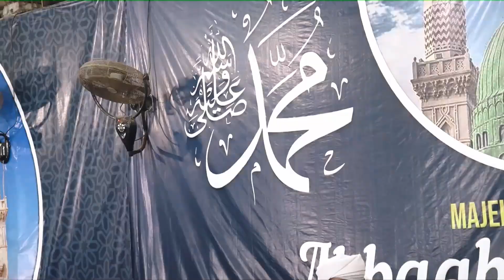Mengambil Kembali Uang Haji - Habib Hasan Bin Ismail Al Muhdor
Pertanyaan:Habib bagaimana hukum mengambil kembali uang haji yang sudah terdaftar?

Dalam video tanya jawab di studio Alwafa Tarim kraksaan, Habib Hasan menjelaskan tentang Mengambil Kembali Uang Haji